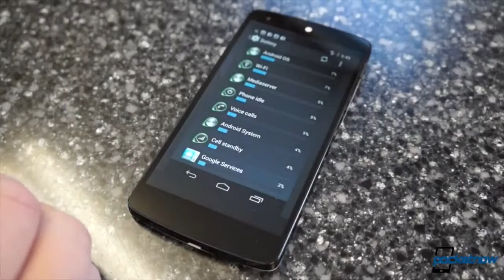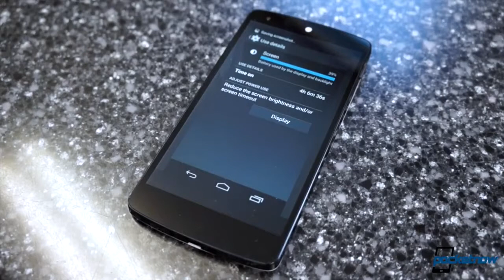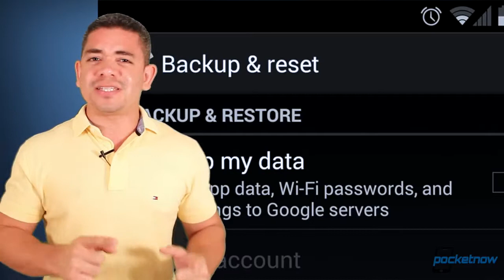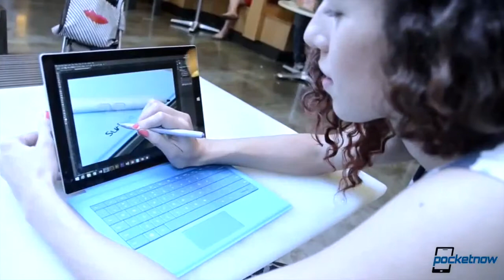iPhone 6 chassis leaks, Android backups, Microsoft shake ups & more Jamie Rivera